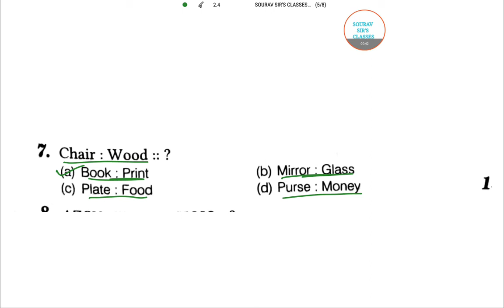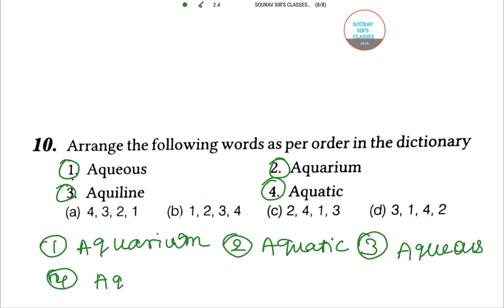ANALOGY LOGICAL REASONING ACET,TISSNET,BANK,RAILWAYS,NCHMCT,SSC CGL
Analogy plays a significant role in problem solving, as well as decision making, argumentation, perception, generalization, memory, creativity, invention, prediction, emotion, explanation, conceptualization and communication. It lies behind basic tasks such as the identification of places, objects and people, for example, in face perception and facial recognition systems. It has been argued that analogy is "the core of cognition".[3] Specific analogical language comprises exemplification, comparisons, metaphors, similes, allegories, and parables, but not metonymy. Phrases like and so on, and the like, as if, and the very word like also rely on an analogical understanding by the receiver of a message including them. Analogy is important not only in ordinary language and common sense (where proverbs and idioms give many examples of its application) but also in science, philosophy, law and the humanities. The concepts of association, comparison, correspondence, mathematical and morphological homology, homomorphism, iconicity, isomorphism, metaphor, resemblance, and similarity are closely related to analogy. In cognitive linguistics, the notion of conceptual metaphor may be equivalent to that of analogy. Analogy is also a basis for any comparative arguments as well as experiments whose results are transmitted to objects that have been not under examination (e.g., experiments on rats when results are applied to humans).

SSC CGL Syllabus – General Intelligence & Reasoning

#1. Classification
Types :Number, Letter, GK and Meaningful Words based qs.
Weightage : 2-3 Qs

#2. Analogy
Weightage : 2-3 Qs

Types : Questions on Coding by Analogy, Coding and decoding by letter shifting & Coding Letters of a Word. Could also include, Coding and decoding in fictitious language.
Weightage : 2-3 Qs

#4. Puzzle
Types : Number based puzzles like 7 × 5 × 6 × 5 = 6575, then 8 × 7 × 4 × 6 = ?or Find the correct equation type questions or Quant based questions like on age, speed and distance or Seating arrangement questions.
Weightage : 2-3 Qs

#5. Matrix
Types : 1 or 2 Matrix of letters with numbers are given from which correct set of numbers for given word is to find out.
Weightage : 0-1 Qs

Types : From the given word find whether the given option words can be formed or not.
Weightage : 0-1 Qs

#7. Arranging words in Logical order or Dictionary order
Types : It can be meaningful order of doing a certain task, or following a certain rule.In dictionary order words are to be arranged according to dictionary sequence in ascending or descending order.
Weightage : 1-2 Qs

Types : Problems based on Venn Diagram Types of Question: Represent the relation between Student, Teacher and Boys
Weightage : 1-3 Qs

#9. Directions & Distances
Types : Simple problems that can be solved by just drawing all information on paper.
Weightage : 0-1 Qs

Types : Family Tree or General Blood Relation Problems.
Weightage : 0-1 Qs

Types : Find the missing number from the given matrix or diagram.
Weightage : 1-2 Qs

#12. Series
Types : Mainly questions on Number & Alphabet series. Question Type: Complete the given series a_bc_ _cbad_bcd_cda
Weightage : 2-3 Qs

#13. Non Verbal Reasoning
Types : Ques like Complete the pattern, Assemble Image, Mirror Image, Hidden Image, Counting Figures. Figure based Analogy/Classification/Series or cube based ques may be asked.
Weightage : 3-4 Qs

Types : Questions on Statements and Conclusions, Statements and Inferences, Statements and Assumptions, Assertion and Reason. Questions on Course of Action & Statements and Arguments can also be asked.
Weightage : 0-1 Qs